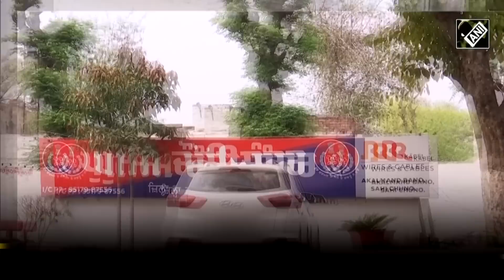Is Amritpal Singh planning to flee to Canada? Punjab Police reveals how ‘Waris Punjab De’ escaped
The Punjab Police on March 19 did not rule out the possibility of ‘Waris Punjab De’ chief Amritpal Singh’s plans to flee to Canada via Nepal.
Speaking to media persons, DIG Jalandhar Swapan Sharma said, “While interception in Mehatpur, the one in the front car took a leap during the chase. We have recovered the other two cars. We have recovered seven illegal weapons too. They had some Pakistan-ISI links.”